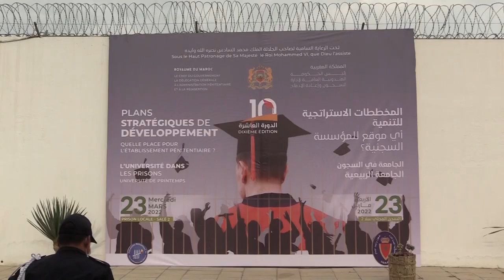أي موقع للمؤسسة السجنية في المخططات التنموية؟ الجواب من داخل السجون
نظمت المندوبية العامة لإدارة السجون وإعادة الإدماج دورة جديدة من الجامعة الربيعية في السجون تحت شعار: "المخططات الاستراتيجية للتنمية: أي موقع للمؤسسة السجنية"، وذلك يوم الأربعاء 23 مارس 2022 بالسجن المحلي سلا 2.
 وبهذه المناسبة، تم التوقيع على مجموعة من الاتفاقيات بين المندوبية العامة لإدارة السجون وإعادة الإدماج من جهة، وعدد من مجالس الجهات بالمملكة ووكالة الإنعاش والتنمية الاقتصادية والاجتماعية لأقاليم الجنوب بالمملكة من جهة أخرى. كما تم إلقاء مجموعة من المحاضرات من طرف خبراء ومختصين، وذلك بمشاركة عدد من النزلاء، سواء بشكل حضوري أو عن بعد.

# أخبار_عاجلة